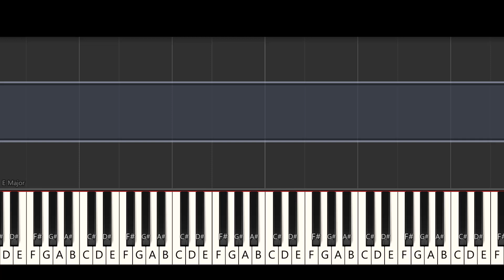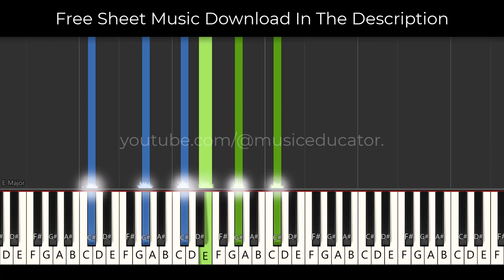Moonlight Sonata Movement 1 By Ludwig Van Beethoven | Intermediate Piano Practice Track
Immerse yourself in the hauntingly beautiful melodies of Ludwig van Beethoven’s “Moonlight Sonata Mvt. 1”. This video offers a detailed performance and analysis, perfect for both listeners and pianists alike. Discover the depth of Beethoven’s most famous sonata movement, and enhance your own playing with our insightful commentary on technique and expression.

Link to public domain sheet music for practice
Additional resources for further study and mastery

Share your experiences with the Moonlight Sonata and join a community of classical music enthusiasts.